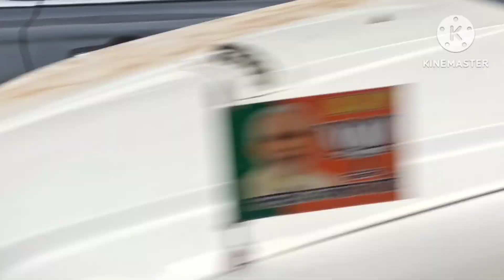15 अप्रैल कैंची धाम में उमड़ी भक्तों की भीड़ ll, नैनीताल उत्तराखंड ll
कैंची धाम से हरिद्वार की दूरी

नीम करोली कैसे पहंचे by Train

कैंची धाम के पास पर्यटन स्थल

लखनऊ से कैंची धाम कितनी दूर है

हल्द्वानी से कैंची धाम कितने किलोमीटर है।

कैंची धाम से नैनीताल की दूरी

कैंची धाम क्यों प्रसिद्ध है

कैंची धाम में रुकने की क्या व्यवस्था है

नैनीताल से कैंची धाम कैसे पहुंचे

दिल्ली से कैंची धाम कैसे पहुंचे

कैंची धाम निकटतम रेलवे स्टेशन

नीम करोली बाबा आश्रम उत्तराखंड

मैं ट्रेन से कैंची धाम कैसे जा सकता हूँ?

कैंची धाम जाने में कितना खर्चा लगेगा?

कैंची धाम के नजदीक कौन सा रेलवे स्टेशन

ट्रेन से कैंची धाम कैसे पहुंचे?

देवभूमि उत्तराखंड नैनीताल के अद्भुत वन और झरने का ऐसा दृश्य आपने पहले कभी नहीं देखा होगा

पूरे उत्तराखंड में टूर और ट्रेवल्स के लिए टैक्सी सर्विस अवेलेबल है यदि आप कभी नैनीताल जिम कॉर्बेट घूमने आते हैं तो कृपया सेवा का मौका दें

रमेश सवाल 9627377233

Share please